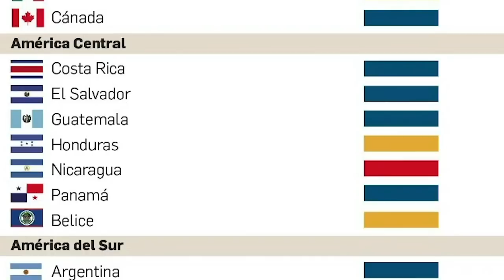Luis Guillermo Solís: La tiranía de Ortega no se puede escudar en la izquierda y el socialismo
El día de la reelección ilegítima de Daniel Ortega, el expresidente de Costa Rica, Luis Guillermo Solís (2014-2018), dijo que la comunidad internacional estaba ante un sainete electoral que terminaría con la coronación de una dictadura.

El ex mandatario tiene varias preocupaciones sobre el proceso realizado el pasado 7 de noviembre, pero la principal es que cree que urge una respuesta del hemisferio a las violaciones sistemáticas de derechos humanos, cometidas por un régimen al que considera un mal ejemplo en la región.

Solís es catedrático y tiene experiencia como observador electoral en misiones internacionales. Viajará el próximo 28 de noviembre a Honduras donde será jefe de la misión de observación de la Organización de Estados Americanos. En 2018 hizo lo mismo en Guatemala.